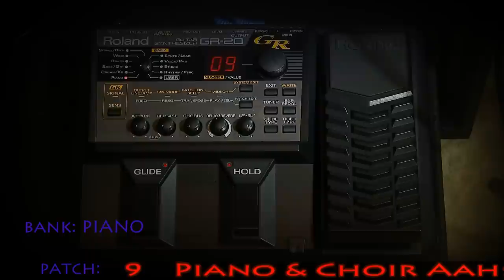Roland GR-20 Sound Samples of Factory Presets - PIANOS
Extremely low midi signal latency. Close-up video of Piano patches sound samples of guitar synthesizer Roland GR 20 played on Godin MIDI guitar. Demo by Alex Fediakov.

The Roland GR-20 Guitar Synthesizer with GK-3 Divided Pickup is the ultimate MIDI pedal for guitars. Ever wanted to thicken up your guitar sound with a warm synth pad? Or how about a screaming lead sound that puts you in front? The GR-20 Guitar Synthesizer makes playing high-quality synthesizer and instrument sounds from your guitar as simple as 1-2-3. First, attach the included GK-3 Divided Pickup to your steel-stringed electric (no drilling necessary). Second, select the type of sound you want using the Bank knob. Third, choose a sound variation using the Number/Value dial and start playing. With the GR-20, it's easy to tap into the power of guitar synthesis.
Roland designed the GR20 as a synthesizer for a guitarist, meaning they wanted it to be as easily accessible and customizable as any old effects pedal. With knobs for Attack, Release, Chorus, and Delay/Reverb, you'll feel right at home twisting and turning the sturdy knobs until you hone in on the sweet spot you're looking for. The digital pitch detection on the Roland GR20 means that tracking the included Strings/Orchestral, Wind, Brass, Bass/Guitar, Organ/Keyboard, Piano, Synth/Lead, Voice/Pad, Ethnic, and Rhythm/Percussion is as lighting quick and latency-free as playing through a magnetic pickup. The brain of the GR20 is the very same sound engine found in high end Roland synths, offering up to 48 voices of polyphony! With 99 User presets and over 450 from the factory, you're sure to be tweaking for days, weeks, and months to come. The 7-segment, 2-character LED display on the Roland GR20 makes it easy to keep track of those presets, and everything stays powered up via the included 14v AC adapter.